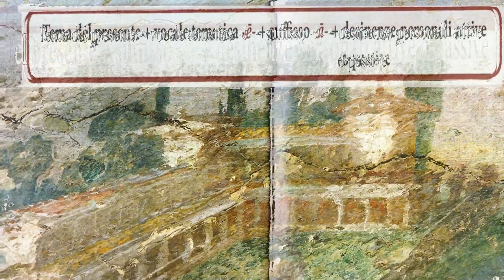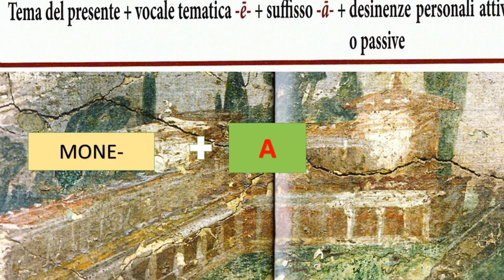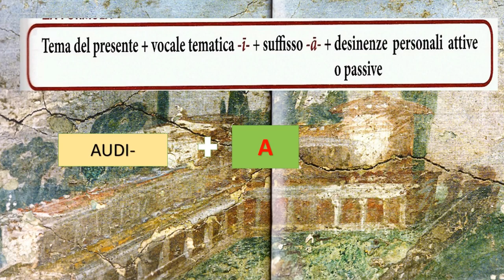La formazione del congiuntivo presente (recap)